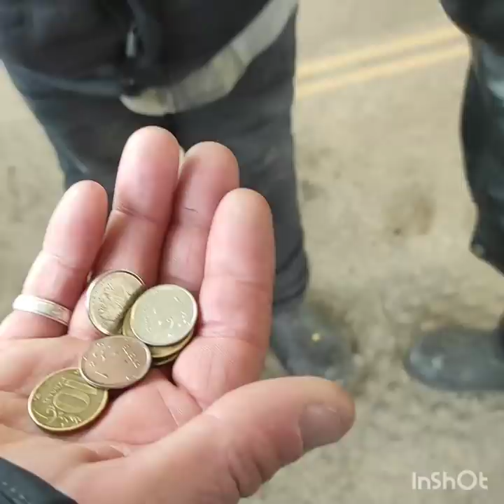ИЗНАСИЛОВАЛИ МАНЬКУ??!!!/АМБА/ПИРАТ/ЧЕРНЫЙ/БЕЛАРУС/САВЕЛОВСКИЙ СЕГОДНЯ